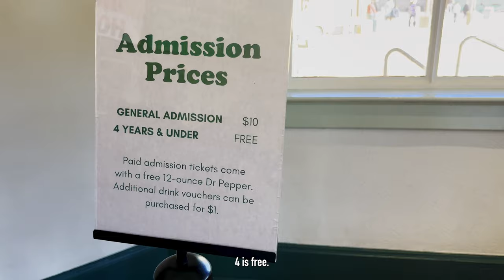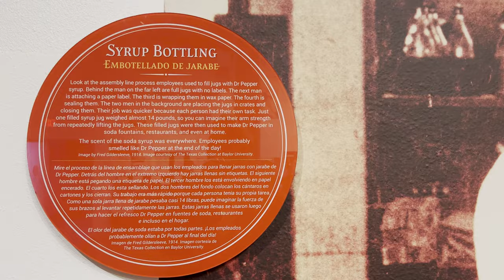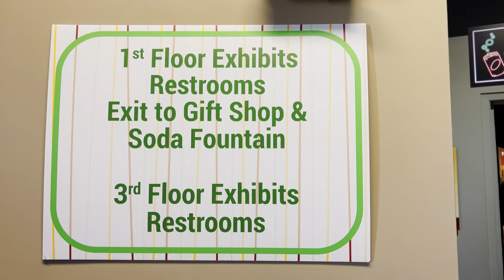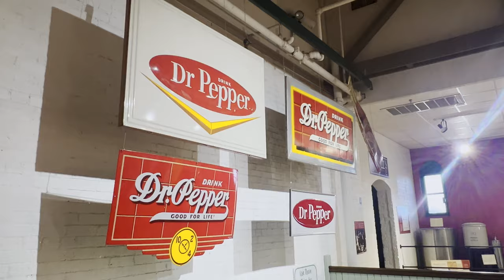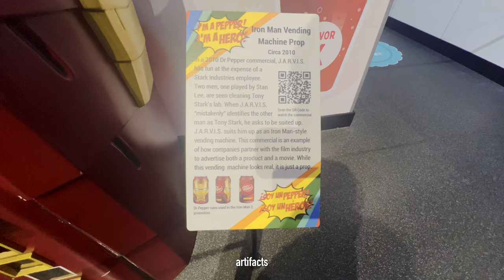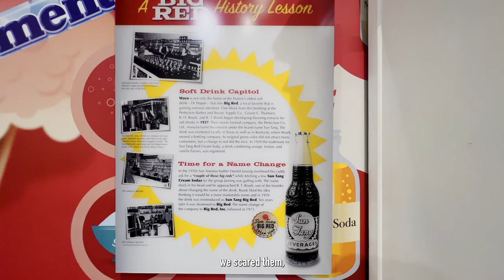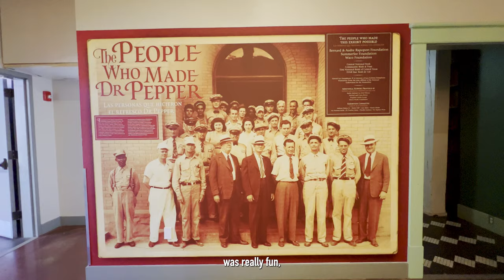What to Expect at the Dr Pepper Museum | Waco, TX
Hi Friends,
Welcome back and welcome to the Dr Pepper Museum in Waco, TX! In this exciting video, we take you on a fizzy journey through the fascinating history of America's oldest major soft drink. Join us as we learn the secrets behind the iconic Dr Pepper brand, as well as other beloved sodas like 7UP and Big Red!

00:00 - Intro
1:18 - Entrance
2:34 - Artesian Bottling and Manufacturing Company
3:20 - 2nd Floor
4:13 - 3rd Floor
4:37 - Emerson Hold & Ted Getterman Gallery
6:51 - Getting our Dr Pepper!
8:19 - Closing thoughts

Help Us!

Please take a quick survey! This is to help us help you!

Support Us!

Copyright